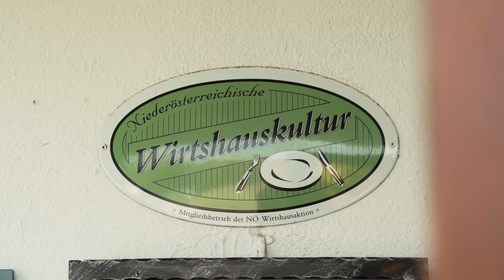Tourismuspreisträgerin NOE 2016 – Kategorie GastgeberIn, Anna Rehatschek, Graselwirtin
Als „GastgeberIn des Jahres“ wurde Anna Rehatschek, die Patronin der Graselwirtin in Mörtersdorf, ausgezeichnet. Die diesjährige Preisträgerin gehört zu den großen Botschafterinnen der Niederösterreichischen Gastlichkeit. Gastfreundschaft, Regionalität, Qualität und Nachhaltigkeit sind feste Bestandteile des äußerst erfolgreichen gastronomischen Leitbetriebs im Waldviertel.